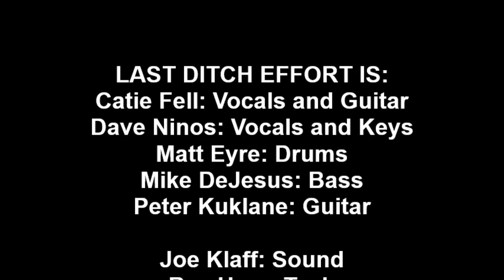Carnival Cover: Last Ditch Effort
Cover of Natalie Merchant's Carnival by Last Ditch Effort.